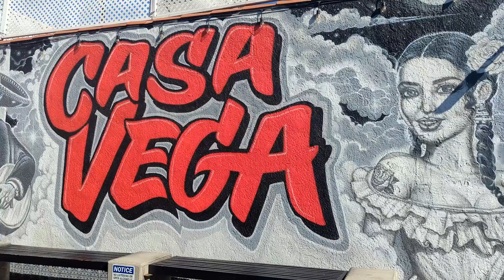Tacos, Tequila, and More at Casa Vega with Christy Vega | Pairs Perfect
The Pairs Perfect guys head to Casa Vega in Los Angeles to sample the best dishes from the famous menu and pair them with a Cucumber Margarita and a Michelada. Christy Vega also shares the story behind Casa Vega, it's greater community and where this institution is headed!

About Pairs Perfect:
Welcome to Pairs Perfect!

Pairs Perfect is the creative brain child of MLB legend Adrian Gonzalez and celebrity wine-expert Chris Hoel. Adrian and Chris come from two different worlds, but they both share a love of good food, great drinks, and tons of fun!